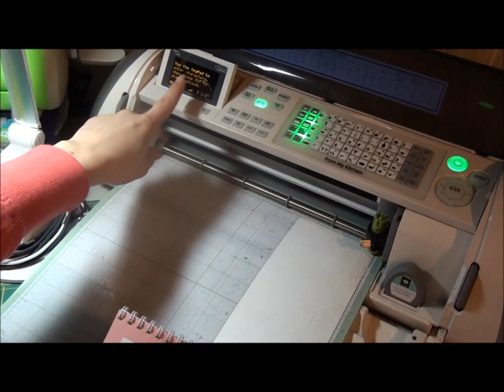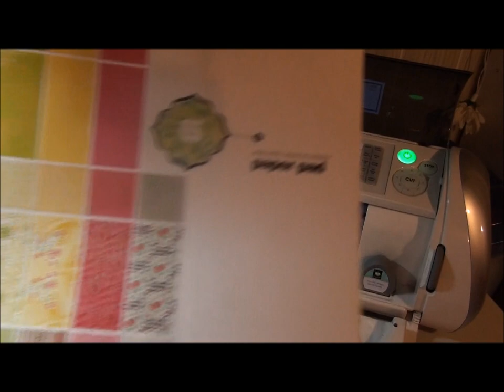Episode 38 - Making a Recipe Book with "From My Kitchen"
Using the cartridge From My Kitchen to make a super cute recipe book!